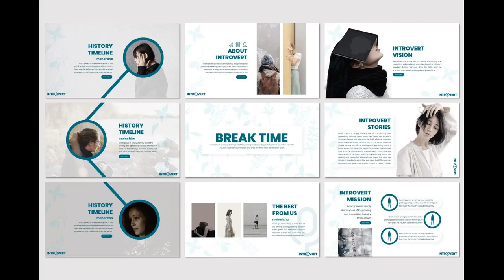Introvert - PowerPoint Template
Introvert - Presentation Template is a Minimalist, Creative, Unique presentation template for commercial enterprise or personal use, creative industry, business and many more. If you're looking for unique, different design with professional presentation get this presentation now!
Get access to this professionally designed complete presentation by clicking this